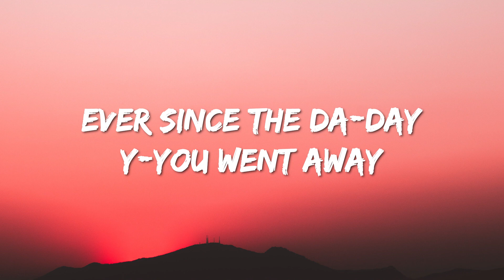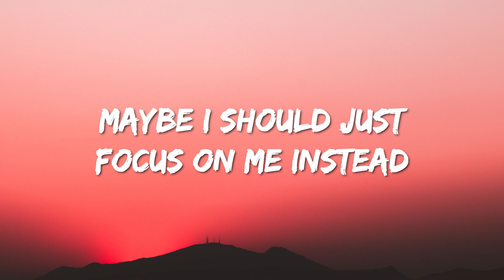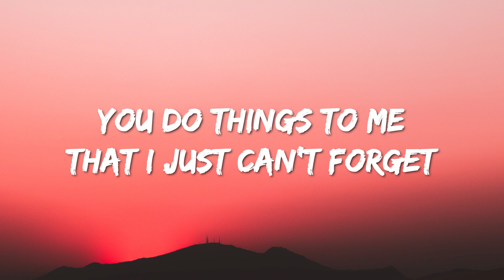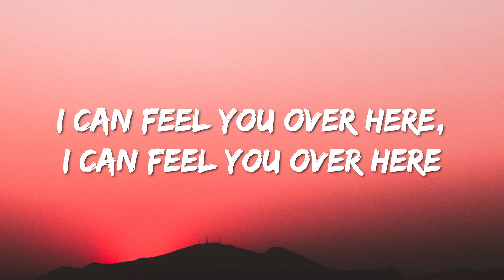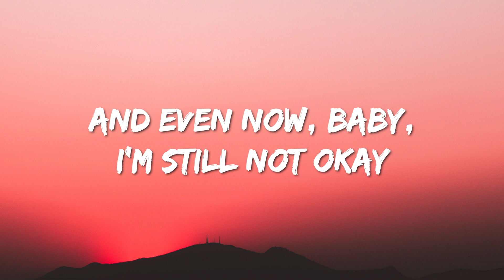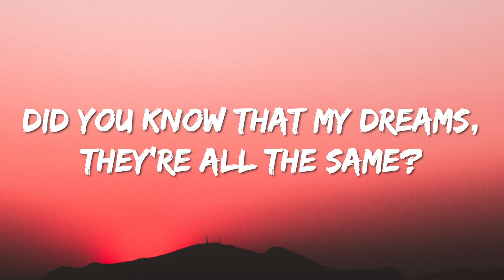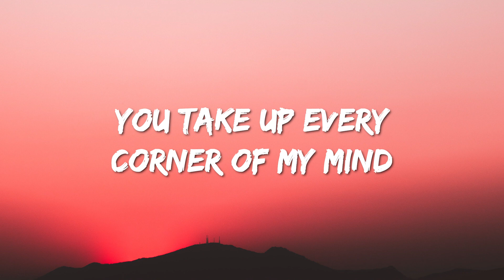Charlie Puth - Left And Right (feat. Jung Kook of BTS) (Lyrics)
Lyrics : Charlie Puth - Left And Right (feat. Jung Kook of BTS)

(What ya gon' do now?)

Ever since the-the day you-you went away

I can feel you over here, I can feel you ovеr here
You take up еvery corner of my mind

[Verse 2: Jung Kook, Charlie Puth]
Ever since the-the day that you went away

[Pre-Chorus: Jung Kook, Charlie Puth]

[Chorus: Charlie Puth, Jung Kook, Charlie Puth & Jung Kook]
You take up every corner of my mind (What ya gon' do now?)